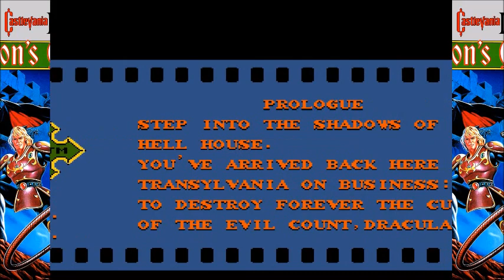Let's Play Some Castlevania II : Simon's Quest Part 5 FINAL!!!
Here we are! The final build up to the finale of the game and Castlevania itself! So, we're walking. Huh, no enemies. Hmmmm, OK. Hi, Dracula. So, you're just going to sit there and let me whip you, huh? No, it's totally cool, I just thought you were going to fight me. I mean, I went to all the trouble of finding your parts so we can have an epic confrontation and...